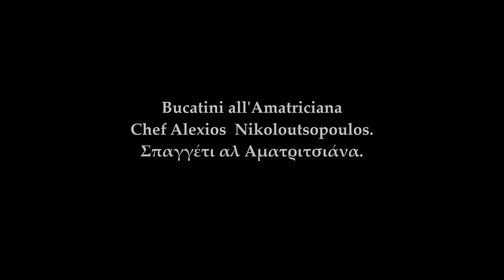Bucatini all'Amatriciana | Παραλλαγή | spaghetti all'Amatriciana (Αματριτσιάνα)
Bucatini all'Amatriciana | Παραλλαγή  Η Αυθεντική Ιταλική σάλτσα Αματριτσιάνα
Sugar ή salsa all'amatriciana

( Ιταλική προφορά: [suːɡo allamatritʃaːna] ) ή alla matriciana (στη διάλεκτο Romanesco ) είναι μια παραδοσιακή ιταλική σάλτσα ζυμαρικών βασισμένη σε guanciale (σκληρό χοιρινό μάγουλο), τυρί pecorino , ντομάτα και στις περισσότερες παραλλαγές κρεμμύδι . Προερχόμενος από την πόλη Amatrice (στην ορεινή επαρχία Rieti της περιοχής Lazio ), το Amatriciana είναι μία από τις πιο γνωστές σάλτσες ζυμαρικών στη ρωμαϊκή και ιταλική κουζίνα . Η ιταλική κυβέρνηση το ονόμασε ένα παραδοσιακό αγροδιατροφικό προϊόν του Lazio.
Η σάλτσα ήταν (και εξακολουθεί να είναι) παρασκευασμένη με guanciale ( σκληρό χοιρινό μάγουλο) και τριμμένο pecorino .
Bucatini.

Τυπικό σχήμα της κεντρικής Ιταλίας, ειδικότερα στην περιοχή γύρω από τη Ρώμη, τα Bucatini είναι ο τέλειος συνδυασμός των μακριών ζυμαρικών, από τα οποία έχουν πάρει το μήκος, και των κοντών, από τα οποία έχουν πάρει την κεντρική τρύπα, και έχουν μια υφή που αναδεικνύει τις γεύσεις κάθε σάλτσας.
Το Guanciale
Το guanciale είναι αλλαντικό από χοιρινό μάγουλο Κατά συνέπεια, είναι πιο σκληρό απ’ ό,τι το μπέικον και με άρωμα χαρακτηριστικά πιο έντονο.
Επειδή είναι κατά κύριο λόγο λίπος, το guanciale έχει μια πιο σαγηνευτική γεύση χοιρινού κρέατος και λεπτή υφή.
Χρησιμοποιείται παραδοσιακά σε κλασικά ζυμαρικά, όπως σπαγγέτι spaghetti alla carbonara bucatini all'amatriciana.
Η πανσέτα είναι τύπος αποξηραμένου κρέατος (αλλαντικό).
Προέρχεται από χοιρινό κρέας από την περιοχή της κοιλιάς του ζώου (ιταλ. Pancetta = κοιλίτσα χοιρινού). Είναι είδος μπέικον που έχει υποστεί επεξεργασία με αλάτι, πιπέρι και άλλα καρυκεύματα (μοσχοκάρυδο, μάραθο, αποξηραμένες καυτερές πιπεριές και σκόρδο).
Αποξηραίνεται για τρεις περίπου μήνες (συνήθως δεν είναι καπνιστό). Εξαιρετικά δημοφιλές αλλαντικό στην Ιταλία και συγκεκριμένα στην περιοχή της Ρώμης, όπου αποτελεί το κύριο συστατικό σε κλασικές συνταγές ζυμαρικών, όπως η καρμπονάρα και η αραμπιάτα.

Υλικά για 4 άτομα
1 συσκευασία ζυμαρικά  Barilla Bucatini No.9 η Barilla Spaghetti No 5
2 μεγάλα ξερά κρεμμύδια
Λίγο βούτυρο η λίγο ελαιόλαδο
300 γραμμάρια  Guanciale (αλλαντικό από χοιρινό μάγουλο) αν δεν βρείτε χρησιμοποιήστε  πανσέτα η μπέικον.
1 κουταλάκι του γλυκού μπουκοβο
Μια συσκευασία ντομάτα κονκασέ Κομοντόρο  η 4 ώριμες ντομάτες αποφλοιωμένες
1κουταλια του γλυκού πελτέ
1 κουταλιά του γλυκού ζαχαρη
150 γραμμάρια Pecorino romano η Parmigiano-Reggiano
Αλάτι πιπέρι
1 πιπεριά τσιλι η μισή κουταλιά καυτερό πιπέρι
Λίγο κρασί άσπρο η κόκκινο
Λίγο βασιλικό
Λίγο νερό από τα ζυμαρικά που έχουμε βράσει

ΕΚΤΕΛΕΣΗ  Bucatini all'Amatriciana
Βάζουμε στη κατσαρόλα νερό για να βράσουμε τα ζυμαρικά μας συμφώνα με τις οδηγίες του πακέτου.
Βάζουμε το τηγάνι στην φωτιά και ρίχνουμε μέσα λίγο νερό καθαρίζουμε τα κρεμμύδια σε φέτες και τα ρίχνουμε στο τηγάνι να βράσουν για λίγα λεπτά μέχρι να εξατμιστεί το νερό. Αυτό το κάνουμε για να πάρουμε την κάψα που μπορεί να έχουν τα κρεμμύδια και επίσης για να μαλακώσουν.
Όταν λοιπόν εξατμιστεί το νερό ρίχνουμε μέσα λίγο βούτυρο και αμέσως λίγη ζάχαρη αυτό θα βοηθήσει τα κρεμμύδια να καραμελώσουν και μόλις πάρουν χρώμα ρίχνουμε αμέσως μέσα το μπέικον μέχρι να ροδίσει καλά και από τις δυο πλευρές.
Όταν το μπέικον είναι έτοιμο σβήνουμε με το κρασί και αφήνουμε να εξατμιστεί το αλκοόλ.
Όταν εξατμιστεί το αλκοόλ βάζουμε τον πελτέ και το μπουκοβο και τα σοτάρουμε όλα μαζί μέχρι να πάρουν όλα γεύση και κόκκινο χρώμα από τον πελτέ.
Αμέσως βάζουμε τα αποφλοιωμένα ντοματακια συμπληρώνουμε λίγο νερό από τα ζυμαρικά βάζουμε αλάτι και πιπέρι και μισό κουταλάκι καυτερό κόκκινο πιπέρι και αφήνουμε την σάλτσα να δέσει και να βράσει για 5-6 λεπτά σε μέτρια φωτιά όταν είναι έτοιμη ρίχνουμε ένα μικρό κομμάτι φρέσκο βούτυρο για να δέσει καλά η σάλτσα και σβήνουμε το μάτι της κουζίνας.
Παίρνουμε τα ζυμαρικά από την κατσαρόλα όταν είναι έτοιμα και τα ρίχνουμε μέσα στην σάλτσα ανακατεύουμε όλα μαζί τα υλικά να πάει παντού η σάλτσα ντομάτας και προσθέτουμε και το τριμμένο τυρί και ανακατεύουμε πάλι πολύ καλά να δέσουν όλα τα υλικά μαζί.
Σερβίρουμε στο πιάτο μας συμπληρώνουμε για έχτρα γεύση λίγο φρέσκο τριμμένο πιπέρι και  λίγο έχτρα τυρί  Pecorino Romano και λίγο βασιλικό που ταιριάζει απόλυτα με τα ζυμαρικά.

Σχόλια τα οποία είναι εκτός θέματος και αποσκοπούν μόνο σε παραπλάνηση τα οποία εκφράζουν μεμονωμένες και προσωπικές γνώμες η απόψεις θα διαγράφονται!!!

Δείτε αναλυτικά την συνταγή μαζί με φωτογραφίες στην ιστοσελίδα μας.